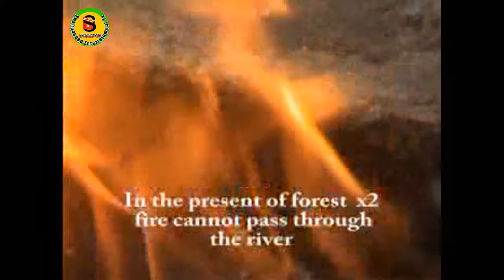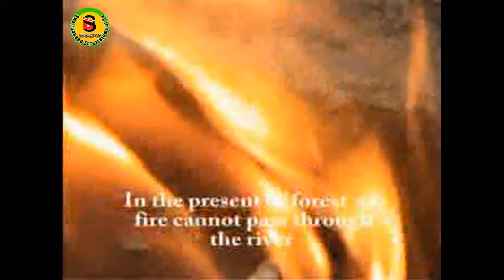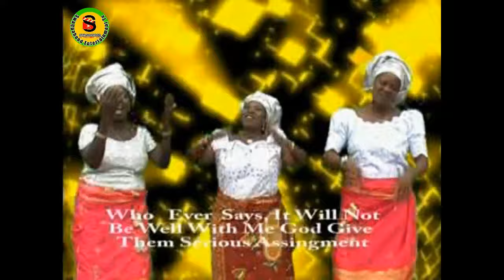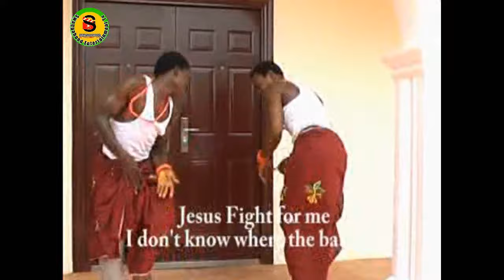ESAN DRAMA AND MUSIC - ERAN TOGBERAEDE